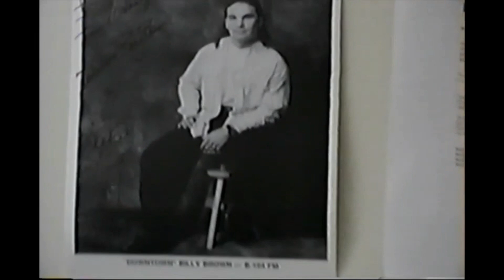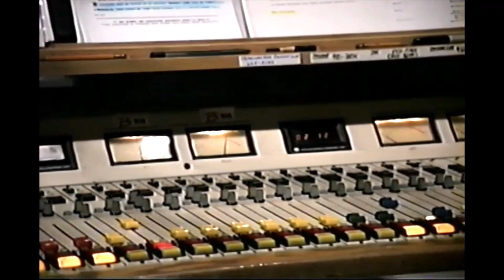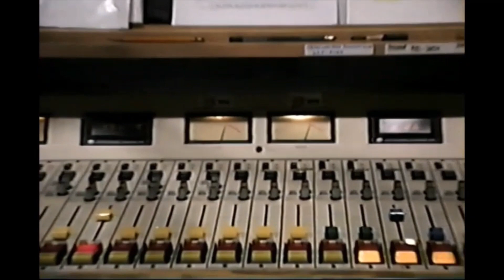B104 (WBSB), Baltimore - Video Aircheck and Behind The Scenes w/ Downtown Billy Brown (May. 1990)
While interning at B104, I came in one evening and filmed Downtown Billy Brown. He was THE local nighttime Air Personality aka rock star at the time. B104 in the Spring of 1990 was on a big resurgence under then Program Director, Steve Perun. By the summer of that year, they would be back on top 18-34, 18-49 and Top 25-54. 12+The they had a 6.8 share, the biggest ratings since the Steve Kingston era (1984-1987). B104 would later morph into a more adult leaving approach in Sept. 1990, right before the huge summer Arbitron's posted. B104 evolved back to CHR in the Fall of 1991 after competition from new CHR/Rhythmic 92Q. By then it was too late. B104 signed off in Feb of 1992.